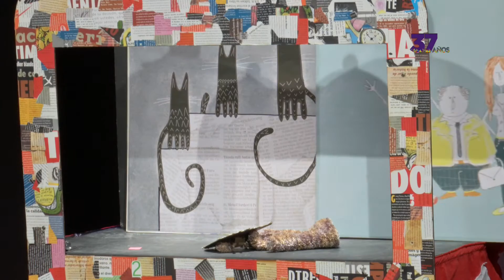Programa Especial de Día de Reyes 2017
Programa Especial de Día de Reyes transmitido el día 6 de enero de 2017